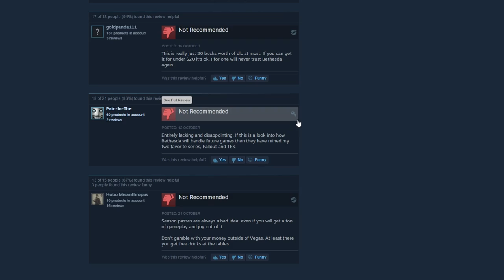Fallout 4 TURNS ONE! DID IT SUCK ASS?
So tell me my good Wanderers, do you still enjoy playing Fallout 4 or did you find yourself never playing it after all the DLC?